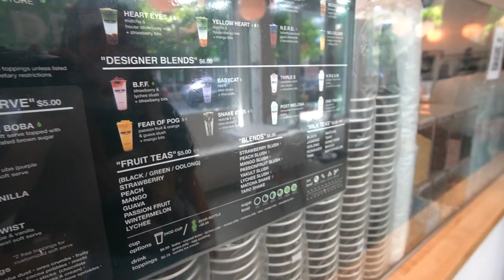CHECKING OUT SEATTLE STREETWEAR/SNEAKER SHOPS! || SNEAK CITY , DRIP TEA MARKET! 3 DAY VLOG.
SEND STUFF MY WAY:📦
Brandon Malonzo

➡️ COP SOME STEALS ON MY WEB-STORE